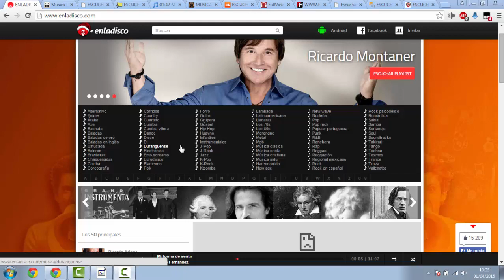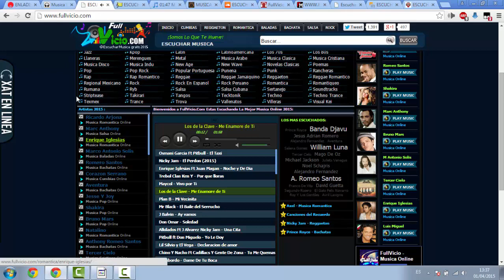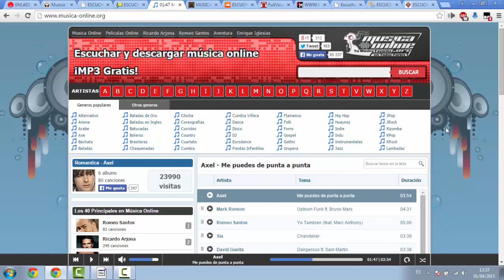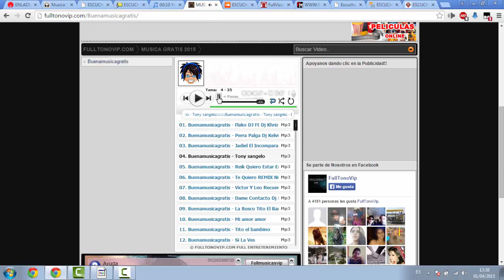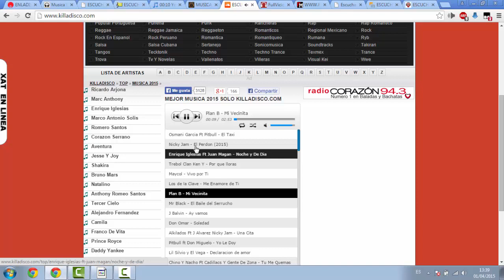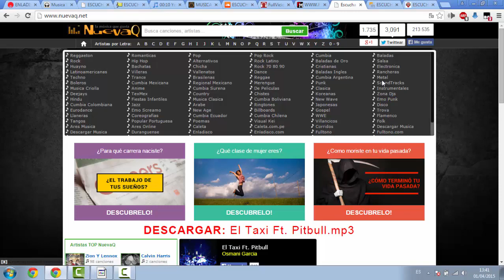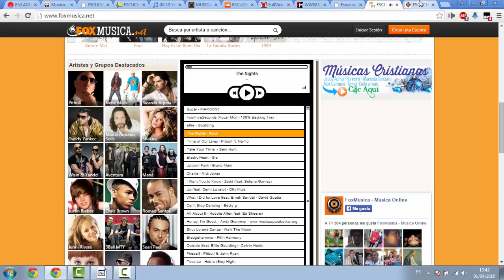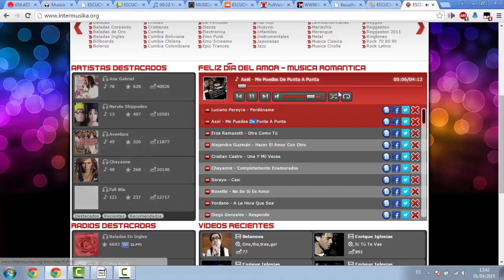ESCUCHAR MUSICA ONLINE GRATIS 2015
Lugares ideales para escuchar y descargar musica 2014 en online de todos los Generos Musicales:
bueno comenten y subcribanse.. chao
link de la paginas: